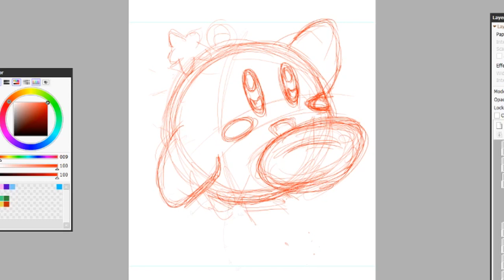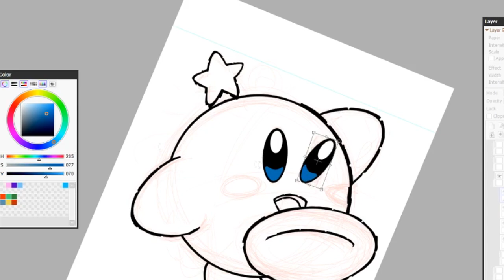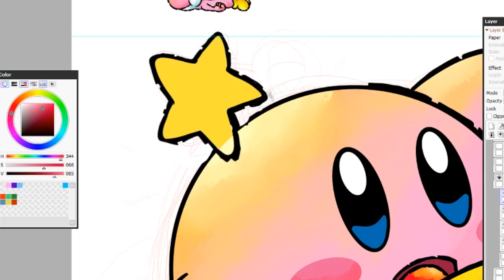Island Style • Kirby • No Commentary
Heyo, and welcome to the channel and my first version of the Let's Draw Island Style series. In each episode, we will reimagine gaming's most prominent icons in a unique art style inspired by a beloved 90's SNES gaming classic, Yoshi's Island!

This week we are drawing Kirby

Etsy Shop
 • Shop cute Island Style Food stickers

 • Power to vote what I draw or stream
 • Sketchbook and Works In progress posts
 • Exclusive mobile wallpapers
 • Your name at the end of my YouTube videos

That's it for now, and I'll catch you all next week 💙